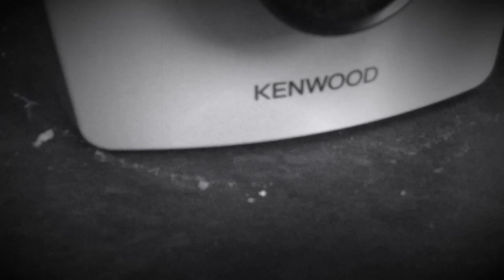COMMENT FAIRE TA PROPRE FARINE DE MANIOC? (Sans gluten)